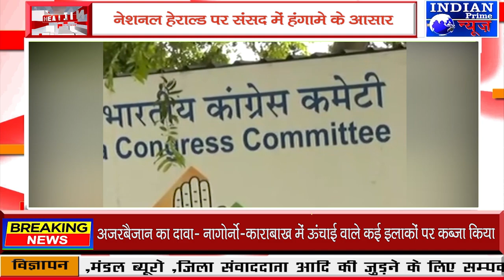IPN NEWS - नेशनल हेराल्ड पर हंगामे के आसार:यंग इंडिया का दफ्तर सील होने से कांग्रेस नाराज!